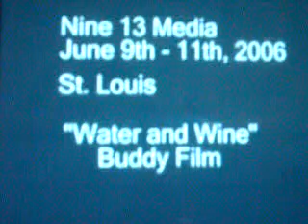Water and Wine Part1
48 hr film project